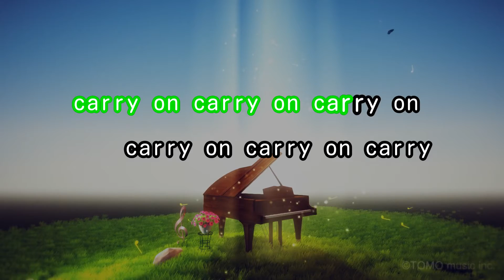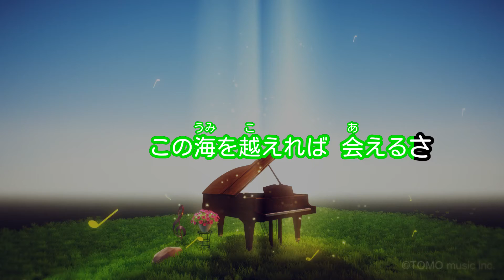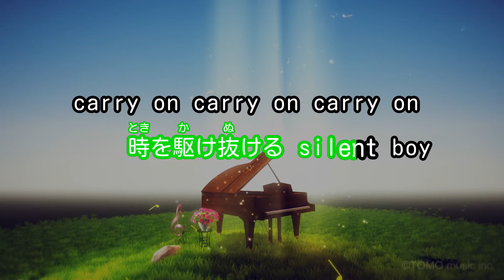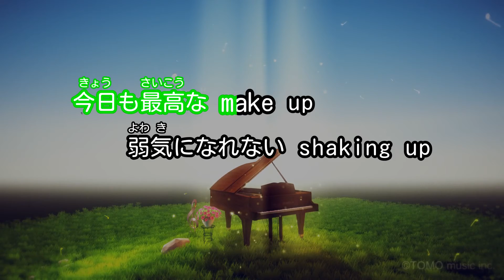【カラオケ】Amazing Discovery/SMAP